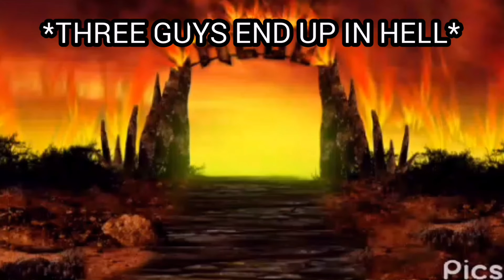when devillo makes fun of you😂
Hey guys I'm here to entertain you by funny, relatable, dankjoke animation videos.